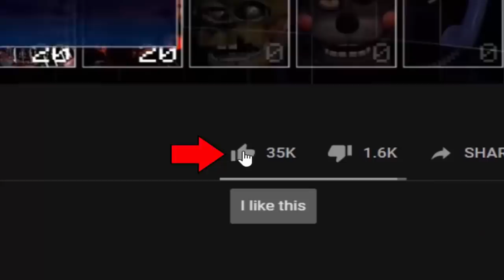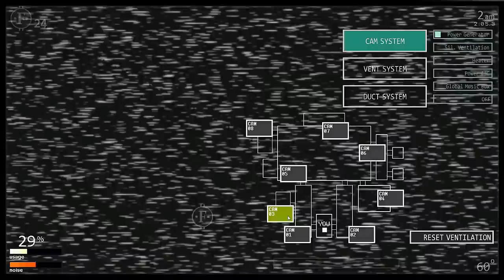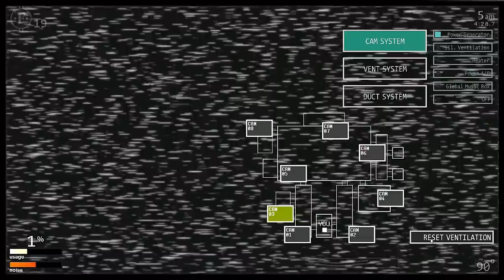Leftbon In UCN! Lefty + Rockstar Bonnie! (UCN Mods)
Leftbon - UCN Mod made by: ZBonnieXD!